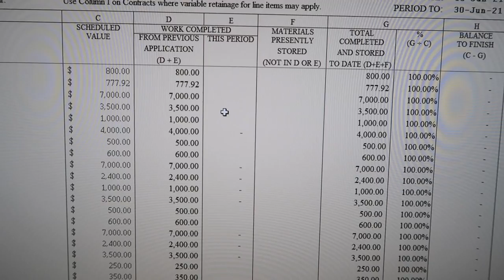What I REALLY do all day at my 8-5 office job // Dealing with work stress & finding balance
Work day in the life at my 8-5 office job!

*giveaway is open July 2-July 8, 2021 (11:59 pm EST), winner will be announced on IG on July 9th!*
ENTER TO WIN A Nespresso Vertuo & Milk Frother OR a $200 Amazon Gift Card